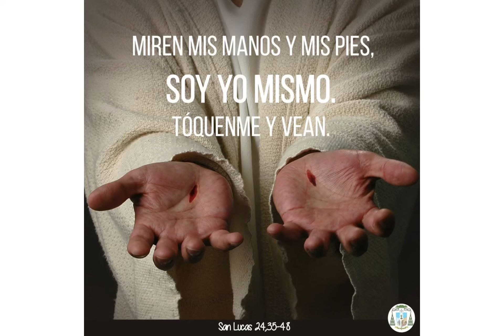Evangelio Domingo 18 abril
Vosotros sois testigos de esto